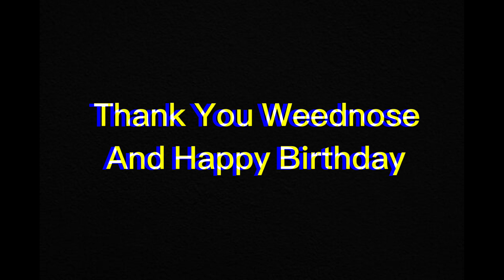(HAPPY BDAY HAYSEED) Twinkle without Pibby (Weednose Vs. iStorm) 🎶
Note: The Chromatic I used for Weed is FANMADE and it was given to me by Messy.

OG Song by @WeedNosee

Happy Birthday to you Bud 🥳🥳